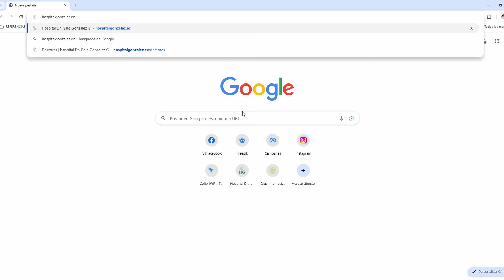TRAUMATOLOGÍA HOSPITAL DR GALO GONZALEZ G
Traumatología - Hospital Dr. Galo González G.
En el Hospital Dr. Galo González G. en Lago Agrio, cuidamos de tus huesos y articulaciones. Nuestro equipo de traumatólogos altamente capacitados está aquí para atenderte con la tecnología más avanzada. 💪
📅 Agenda tu cita hoy mismo
📍 Ubicación: Lago Agrio
📞 Contáctanos al: 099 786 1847
💻 Visítanos en: hospitalgonzalez.ec